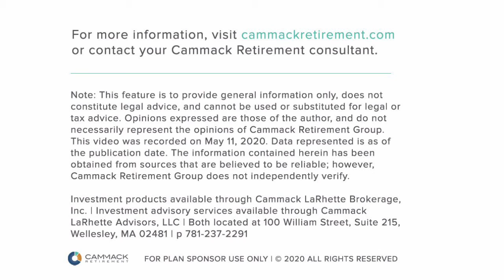Market Moves | June 15, 2020